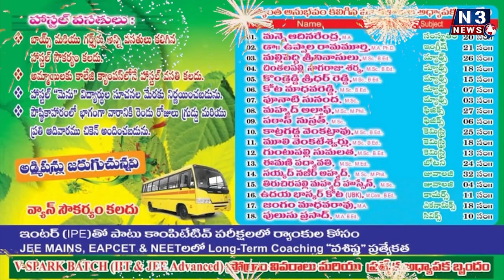వినికిడి పరికరం వితరణ...!!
- చిరంజీవి సేవ సంఘం ఆధ్వర్యం జనసేన నాయకులు
వల్లూరు రాజ ఆధ్వర్యంలో వినికిడి పరికరం వితరణ